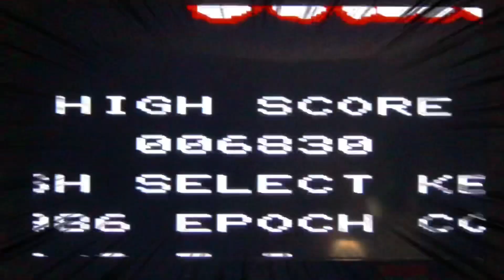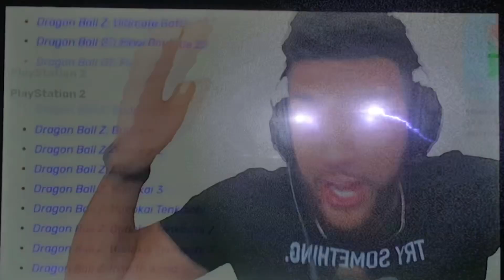DetroitPay$o - Hellfire Instrumental (Official Visualizer Video) beats producer music #313